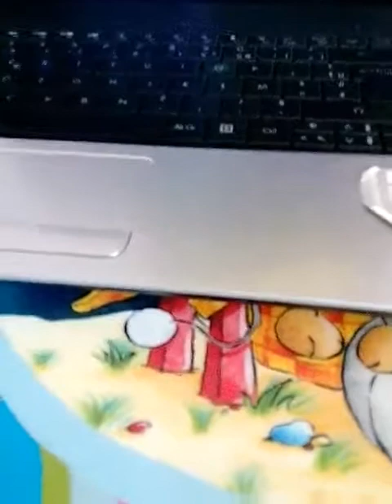Le bug du Freeze gun ! [ Gmod ]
Je jouer tranquillement à Gmod avec mes potes quand il se passe ça !